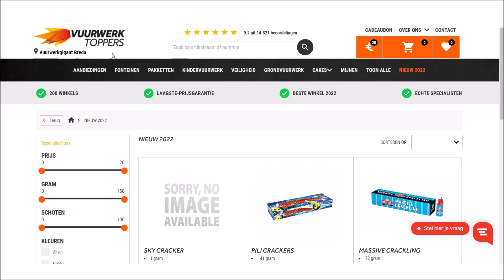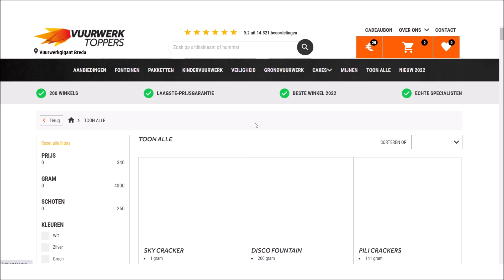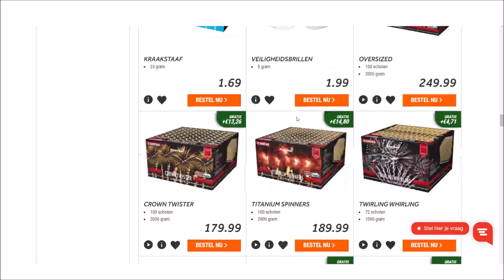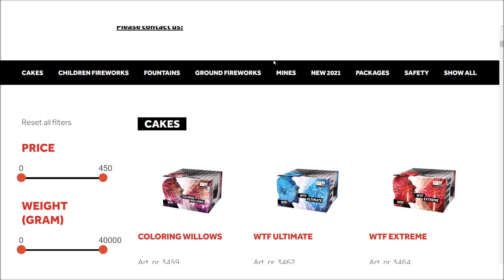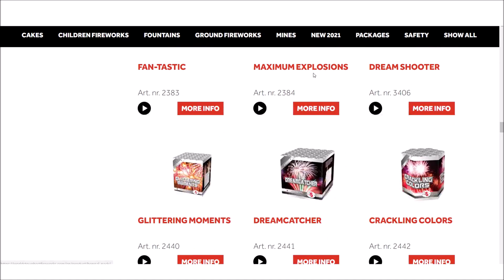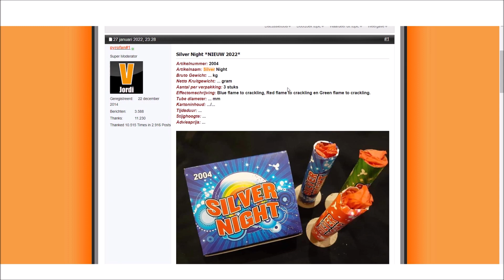Nieuw vuurwerk van Mad Dog | 2022